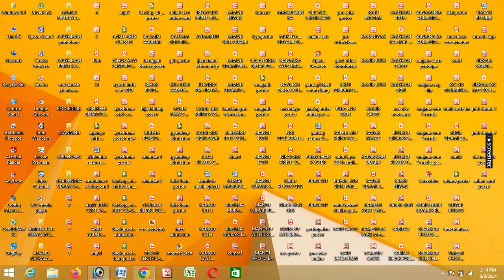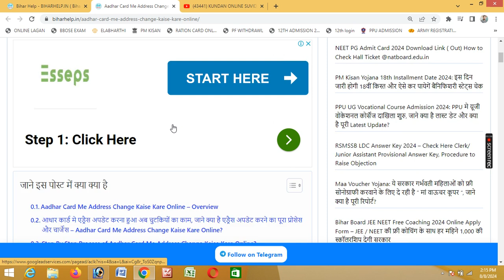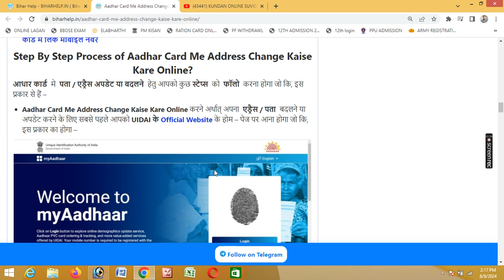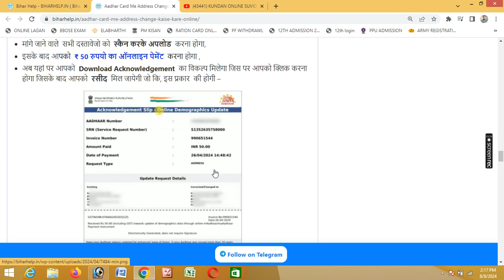Aadhar Card Me Address Change Kaise Kare Online: Online by Kundan Online Suvidha